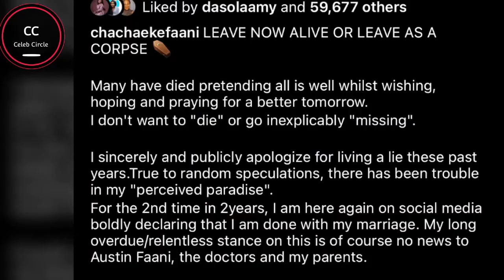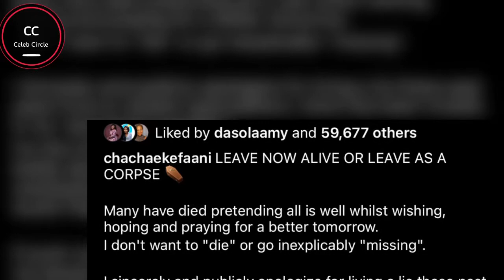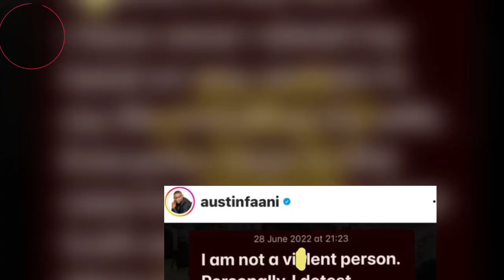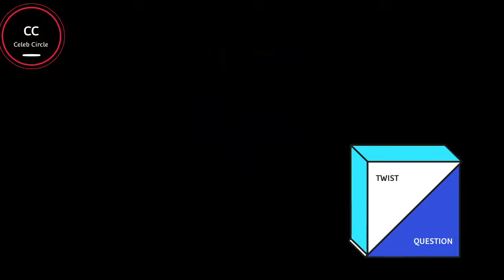CHACHA EKE MARRIAGE STORY: WHY SHE RAN AWAY FROM HER HUSBAND